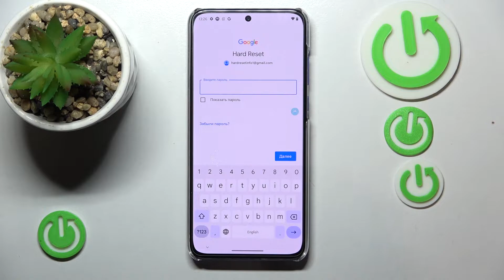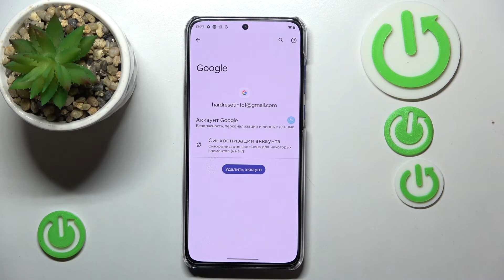Как добавить гугл аккаунт на MOTOROLA Edge 30 Neo / Как удалить аккаунт гугл на MOTOROLA Edge 30 Neo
Чтобы узнать больше полезной информации, то заходите на наш сайт: hardreset.info/ru

Всем привет, дорогие друзья, в этом видео мы покажем вам как на MOTOROLA Edge 30 Neo войти или выйти из Google Аккаунта. Чтобы дабвить google аккаунт на MOTOROLA Edge 30 Neo, вам нужно внимательно посмотреть это видео. Гугл аккаунт на MOTOROLA Edge 30 Neo это неотъемлемая часть приложений создаными google. Также аккаунт гугл на MOTOROLA Edge 30 Neo ипользуеться для раскрытия их полного потенциала.

Как войти в гугл аккаунт на MOTOROLA Edge 30 Neo?  Как активировать google аккаунт на MOTOROLA Edge 30 Neo? Как выйти из гугл аккаунта на MOTOROLA Edge 30 Neo? Как из MOTOROLA Edge 30 Neo убрать гугл аккаунт? Как подключить к MOTOROLA Edge 30 Neo гугл аккаунт?